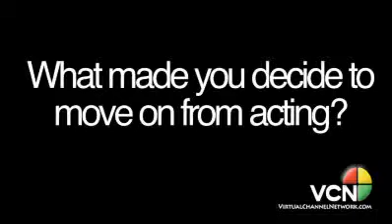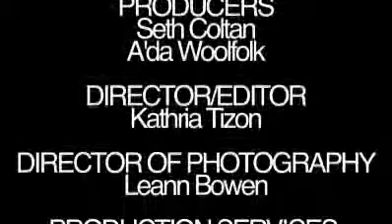FOCUS ON MANAGEMENT: Melinda Lerner (Part 1)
Blair Management is a professional talent management company. All Blair Management clients are represented for Film / TV / Theatre / Commercial representation. Their client list includes very talented actors of all ages.

Blair Management was founded by Melinda Lerner. In over a fifteen year career, Melinda has been an actor, commercial agent, and now a successful manager.

Blair Management is accepting submissions from actors at this time.